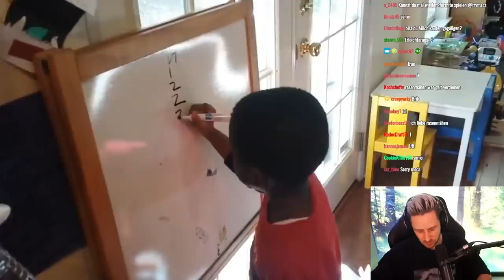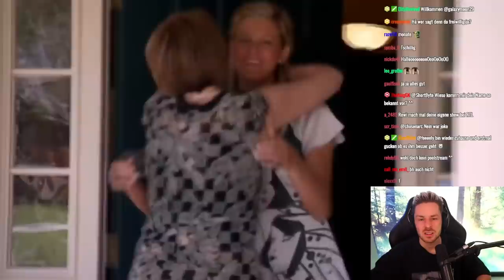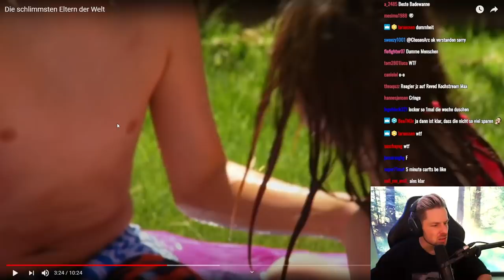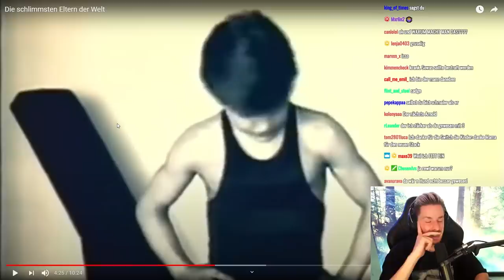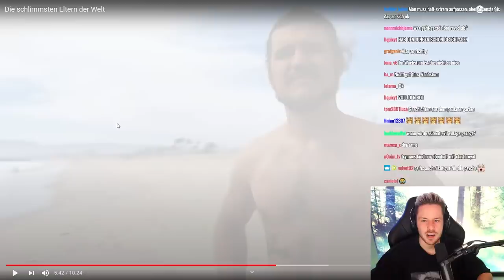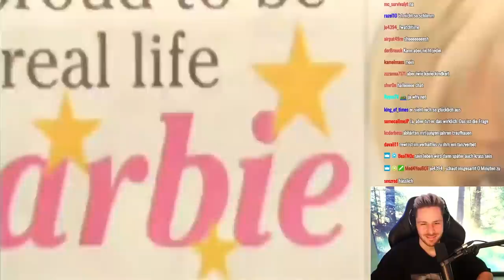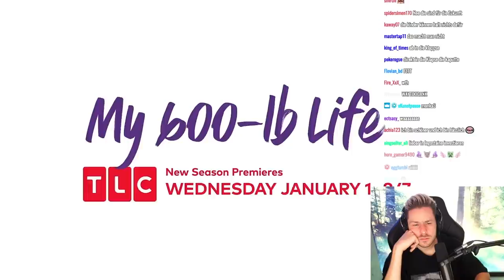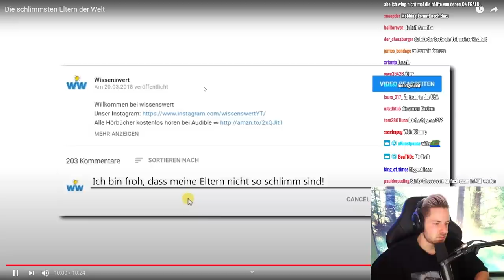Reaktion auf Die schlimmsten Eltern der Welt